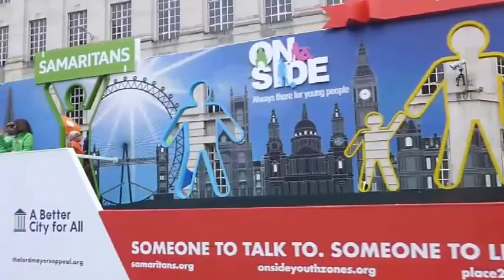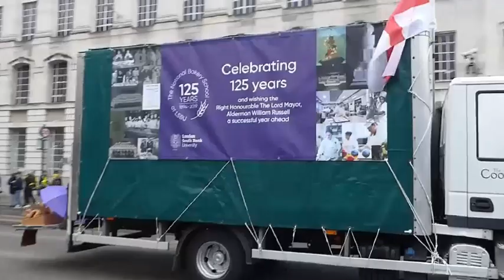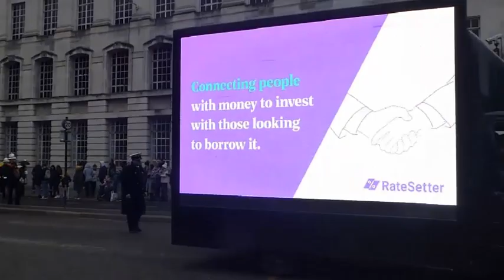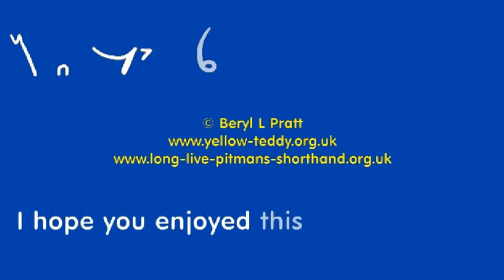Lord Mayor of London Show 9Nov2019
The Lord Mayor of London's annual show. The Lord Mayor's golden State coach appears in the last 2 minutes, at the very end of the parade.